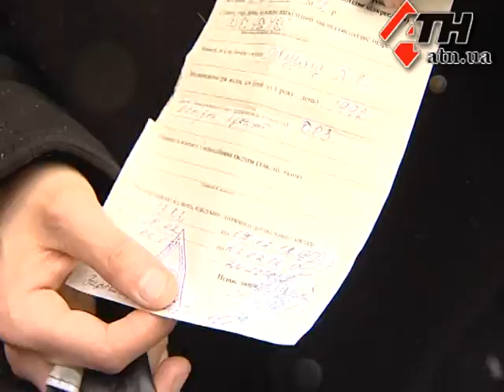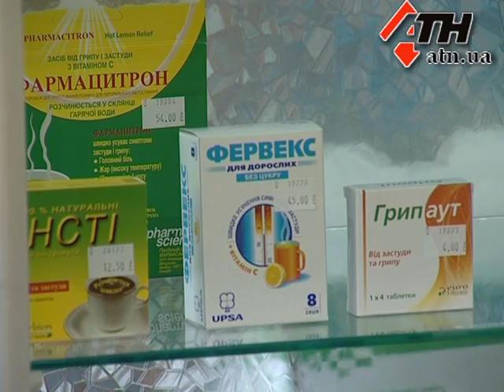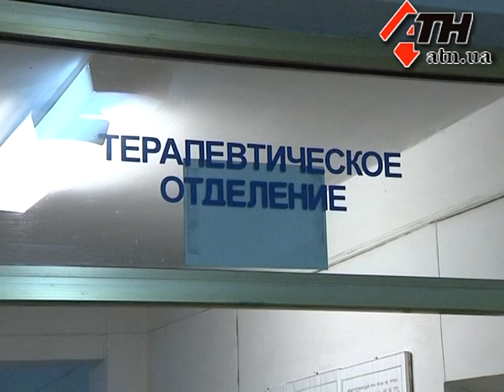28.2.12 - Грипп подкрадывается к Харькову?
Врачи-инфекционисты подтверждают: больных за последние 2 недели стало больше, особенно острыми респираторными заболеваниями. Но показатели заболеваемости, которые озвучивает Министерство охраны здоровья, в каждой области - в пределах нормы. В ведомстве убеждены, что никакой второй волны гриппа пока нет. Аптекари же замечают: лекарства против вирусов, кашля и насморка сейчас пользуются бешеным спросом